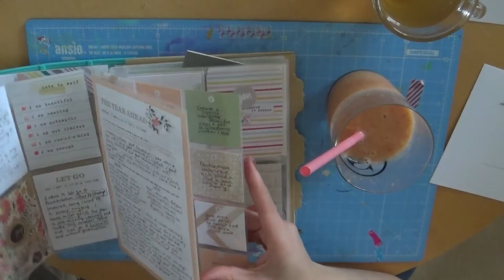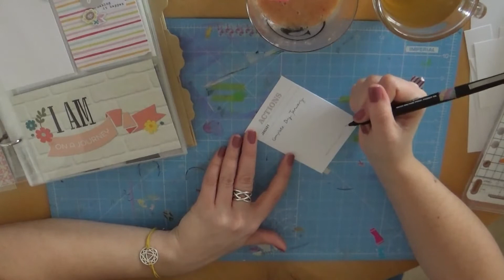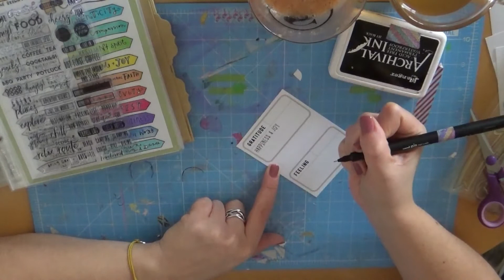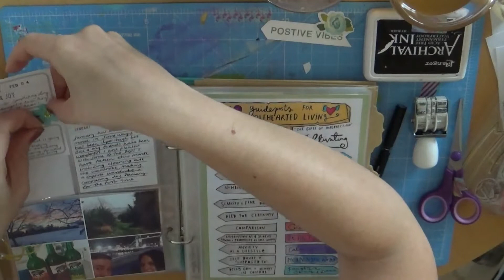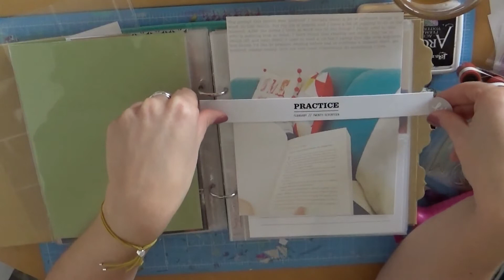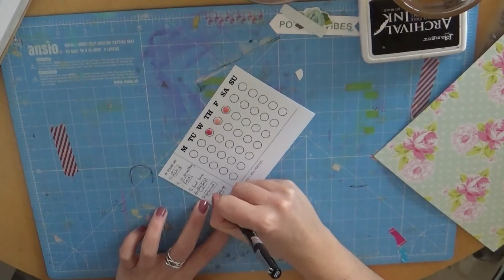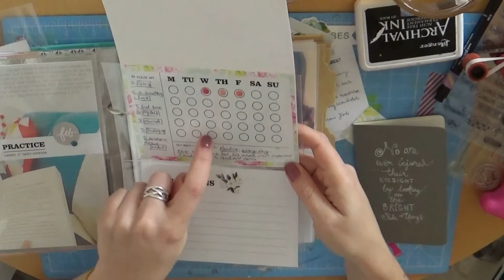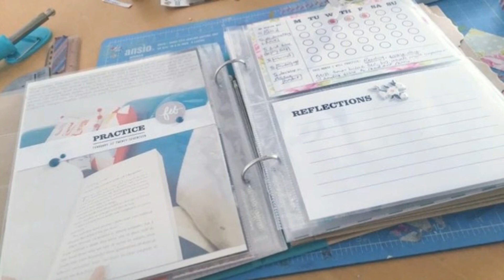One Little Word: Feb Prompt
Today I completed the February Prompt for One Little Word. I am signed up to the Ali Edwards class and was really excited about the whole principle of the journal. So far I am loving it. The February process is shown here in an extra long video, let me know what you think! It includes some epic fails and a few wins! Enjoy :)